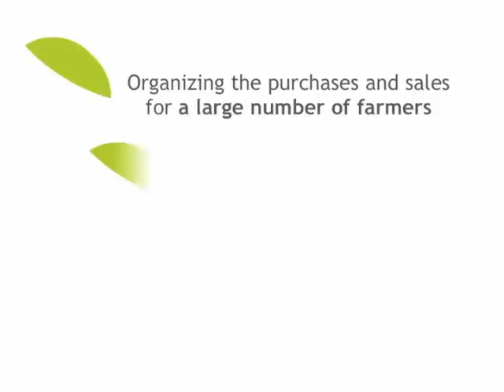Agroy farmers’ trade - revolution in agribusiness.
Agroy trade revolutionizes agribusiness. As an Agroy farmer you are the king of agribusiness.